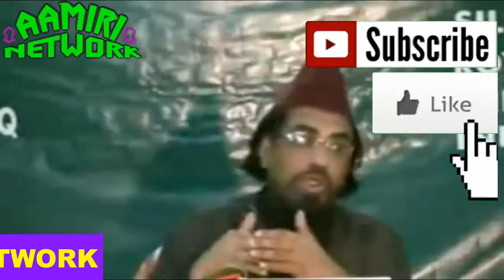PART 42 TAFSEER E QURAN OF 2010 BY PEERZADA SYED MOHAMMED RAZA UL HAQ AAMIR ALEEMI SHAH AAMIRI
🌹 TAFSEER E QURAN OF 2010 🌹  BY SAJJADA NASHEEN E SILSILA E AAMIRIA SHAHZADA E GHOUS E AZAM BEHR UL ULOOM MUFASSIR -E- QUR'AN SHAREH E MASNAVI SHAREEF ABUL EHSAAN HAZRATH ALLAMA MOULANA PEERZADA SYED MOHAMMED RAZA UL HAQ AAMIR ALEEMI SHAH AAMIRI HASANI UL HUSSAINY CHISHTY UL QADRI JAFARI UL JEELANI (DAMATH BARAKATHUHUM AALIA)